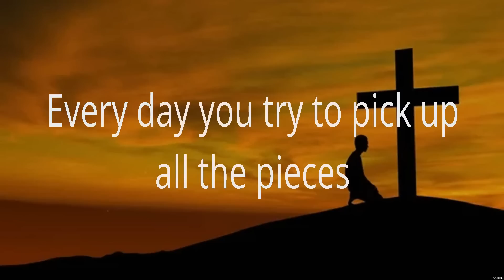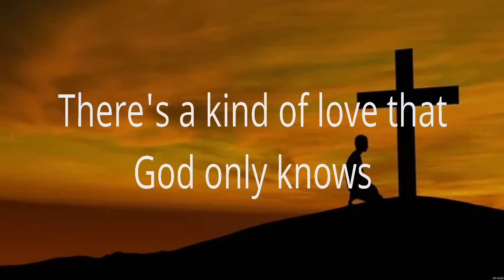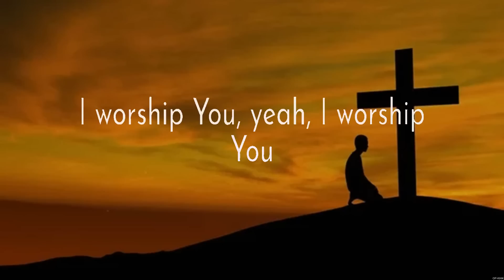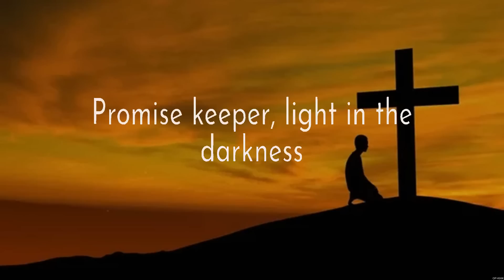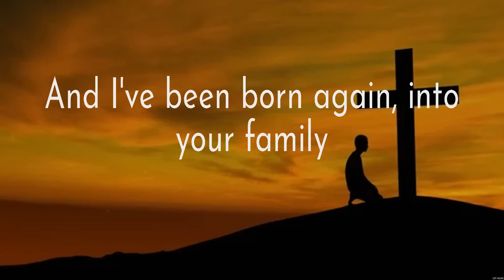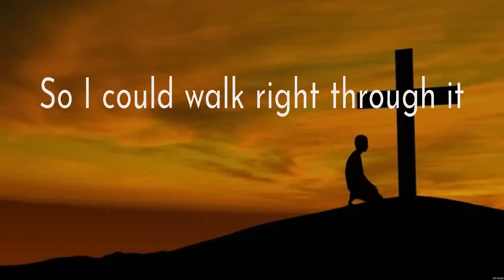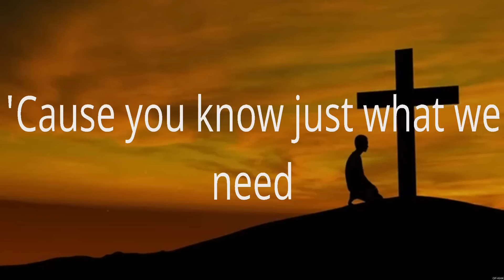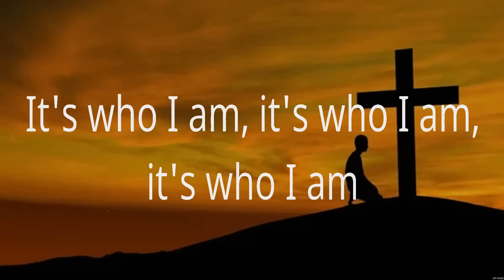God Only Knows - for KING & COUNTRY (Lyrics) - Way Maker, No Longer Slaves, Good Good Father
1. God Only Knows - for KING & COUNTRY
2. Way Maker - Paul McClure
3. No Longer Slaves - Zach Williams
4. Good Good Father - Chris Tomlin